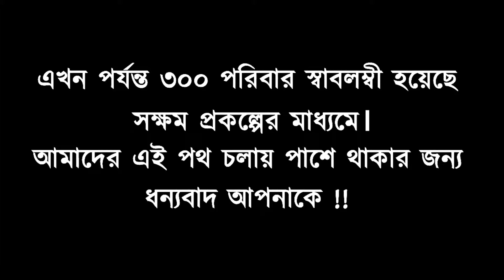SHOKKHOM 175 || Sustainable livelihood project by OBHIZATRIK Foundation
Project Name: Sewing Machine
Project Beneficiary: Ruma Akhter
Location: Mirjagonj, Patuakali